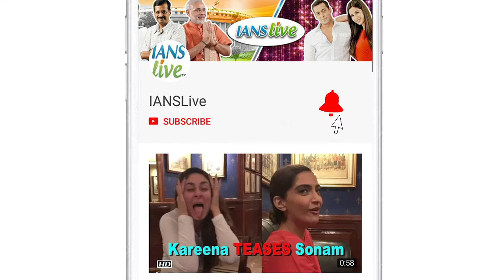Rakhi Sawant-Tanushree Dutta SPAT continues, Case Filed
Rakhi Sawant who accused Tanushree Dutta of allegedly raping her almost twelve years back has now filed a defamation case against Dutta. Well, how long will this ugly battle between the two will continue no one knows.